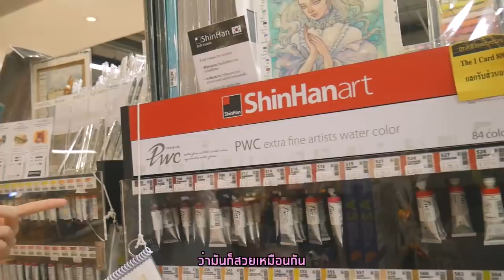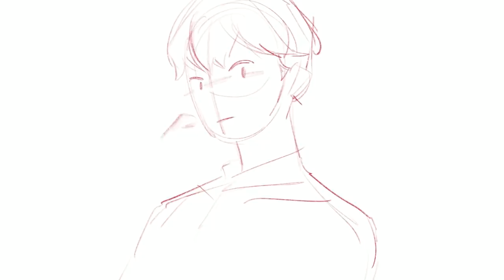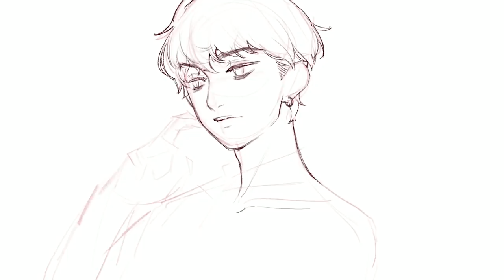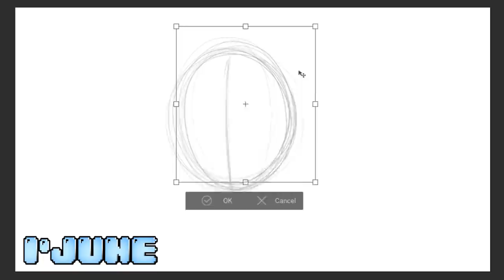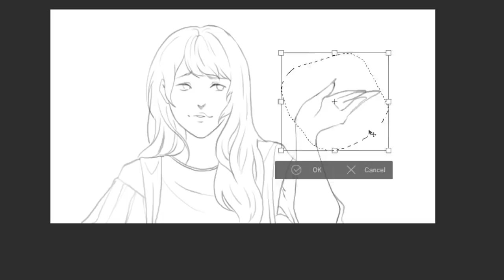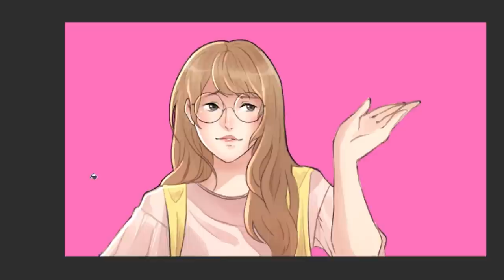Art Vlog : พาชมเครื่องเขียนในการวาดรูป ft.Raveeoftitans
คลิปของพี่วี่จร้า

● สื่อติดต่อสือสาร
● ありがとう　ございます。
● Thankyou
● ขอบคุณคับ